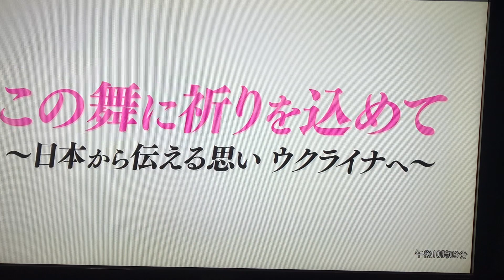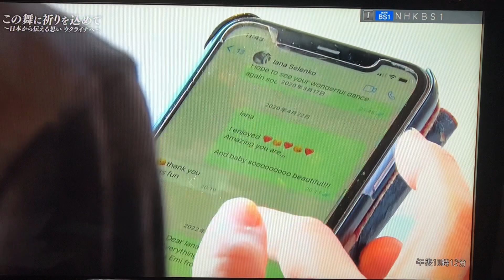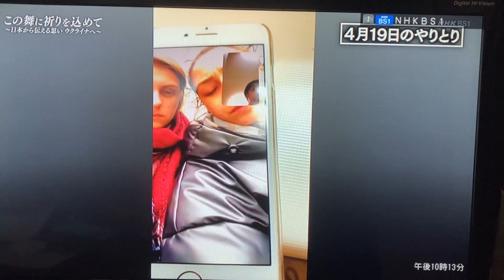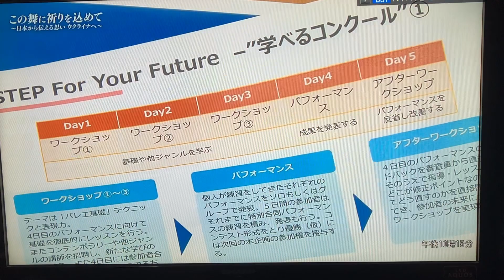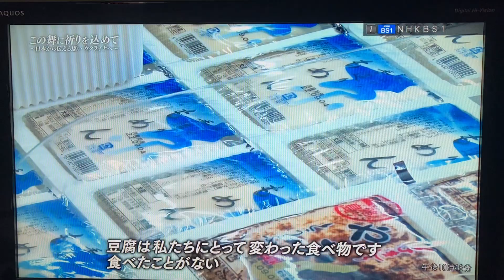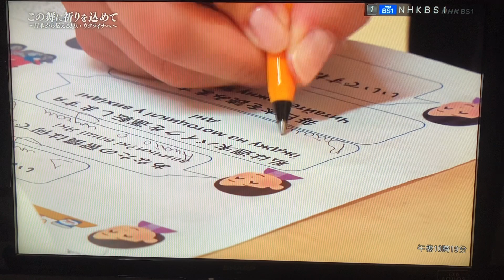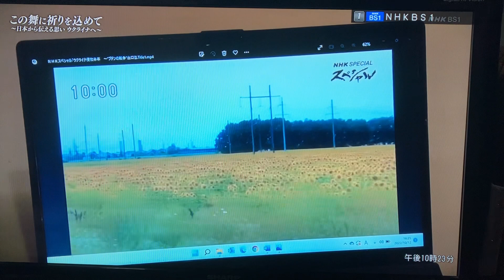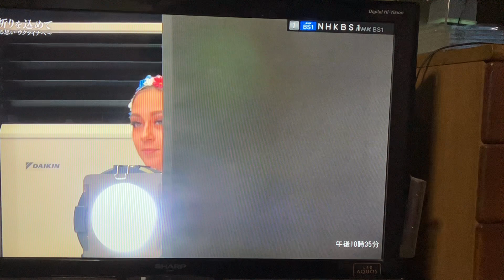ウクライナバレエダンサー&針山愛美さん バレエ公演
2022年8月24日　淡路島にて